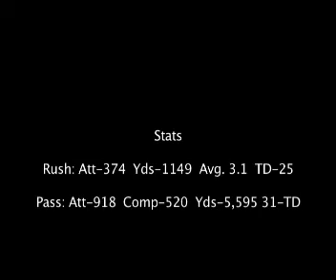VISHON WINTON HIGHLIGHT 1